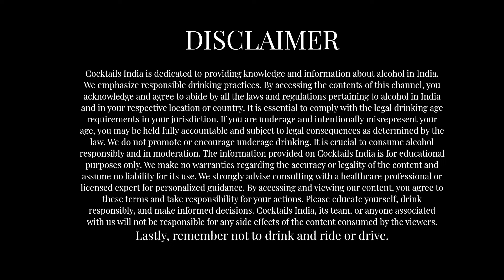Golfer’s Shot Whisky पीने का ये है असली तारिका | Golfer’s Shot 18 Hole Whisky | Dada Bartender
In this thrilling episode, we're teeing up the Golfer's Shot, a delightful concoction featuring the bold flavors of whisky and the spicy allure of MTSR Cinnamon Syrup. Get ready to elevate your golfing experience with every sip!